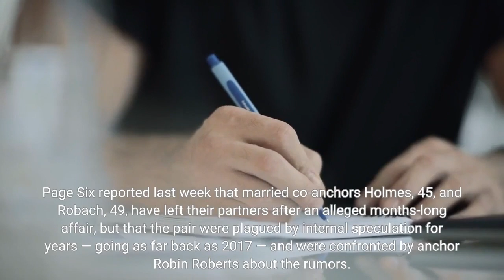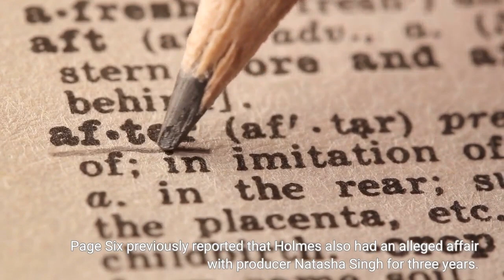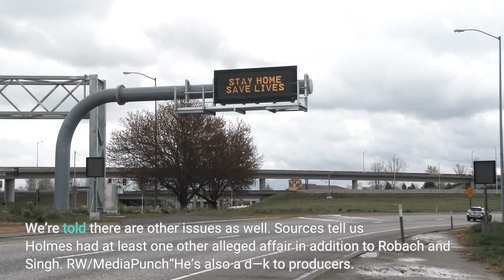T J Holmes allegedly cheated with several women at ABC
December 5, 2022 |7:55pmT. J. Holmes is an alleged serial cheater. The “GMA3” host had at least one other alleged affair in addition to his relationships with co-host Amy Robach and producer Natasha Singh, multiple sources tell Page Six. Multiple sources tell us that Holmes had a relationship with another staffer while working at the network and married to his wife, Marilee Fiebig. Reps for Holmes did not comment on the allegation. Page Six reported last week that married co-anchors Holmes, 45, and Robach, 49, have left their partners after an alleged months-long affair, but that the pair were plagued by internal speculation for years — going as far back as 2017 — and were confronted by anchor Robin Roberts about the rumors. Amy Robach and T. J. Holmes are alleged to have had a months-long affair, though rumors go back years. ABCPage Six also exclusively reported that Holmes also had a three-year affair with married “Good Morning America” producer Natasha Singh that started in 2016. Singh has since divorced, and told us “no comment” when we reached out. Fiebig found out about the affair in 2019 after discovering several emails, we’re told. Page Six previously reported that Holmes also had an alleged affair with producer Natasha Singh for three years. Natasha Singh/FacebookHolmes and Robach were taken off the air on Monday in light of the news surrounding their alleged affair, as well as his affair with Singh.“T. J.’s cheating with ABC staffers was definitely one of the reasons why they were yanked off,” says a source. “It has become a distraction.” ABC declined comment on his alleged affairs. We’re told there are other issues as well. Sources tell us Holmes had at least one other alleged affair in addition to Robach and Singh. RW/MediaPunch“He’s also a d—k to producers. No one likes working with him,” says the insider. “He yells and has the biggest ego.”ABC News president Kim Godwin announced Monday during an internal call that the pair would not host their daily 1 p.m. show because it had become too much of an “internal and external distraction.”A source tells Page Six, they don’t believe “they’re off for good.”The pair have been taken off the air since the reveal of their alleged affair. FacebookThe pair have been taken off the air since the reveal of their alleged affair. New York Road Runners via Getty ImagesThe pair have been taken off the air since the reveal of their alleged affair. New York Road Runners via Getty ImagesUp NextWhile Cyber Monday sales are over, Sephora’s Gifts for All...“It just depends on what else comes out,” they said. Another insider says, “The affair was initially determined to be a personal matter, and they did not violate company policy. After more developments, the conversations went into a different direction on Monday.”ABC bosses were also not happy with Holmes and Robach’s behavior, we hear. The pair had arrived to work the day after the news broke as a couple.